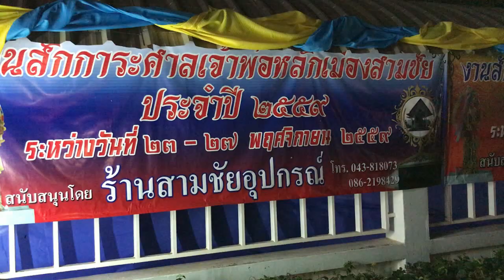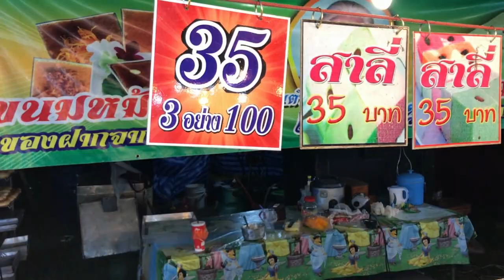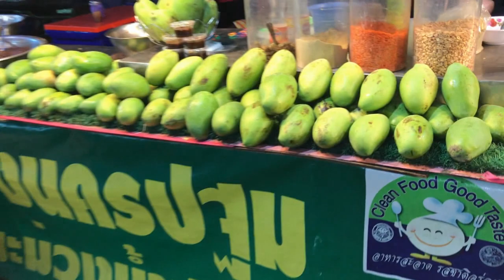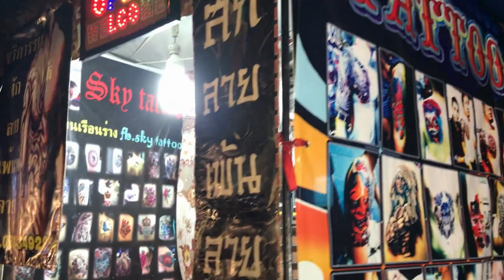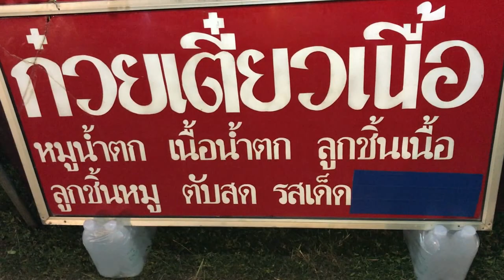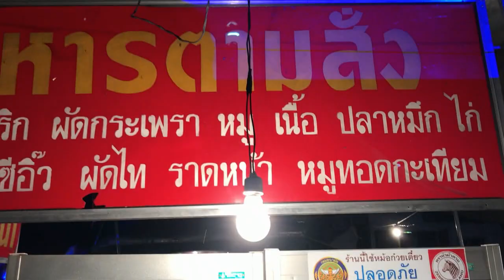กินก๋วยเตี๋ยว งานศาลหลักเมืองสามชัย